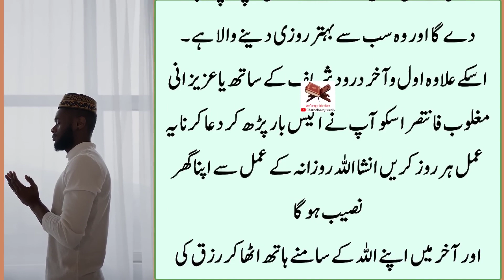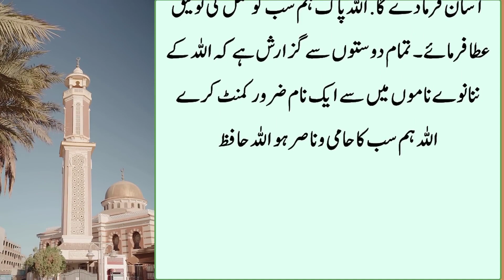4 Rakat Namaz Parhe Phir Sajdy Main Ye ism Parhe | Heart Touching Stories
4 Rakat Namaz Parhe Phir Sajdy Main Ye ism Parhe | Heart Touching Stories